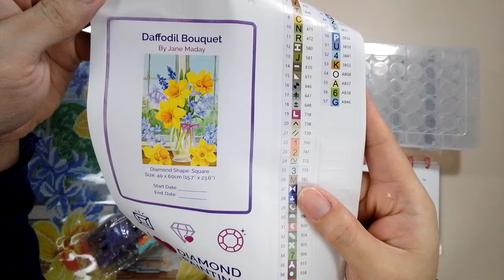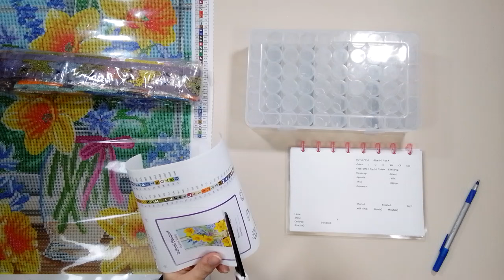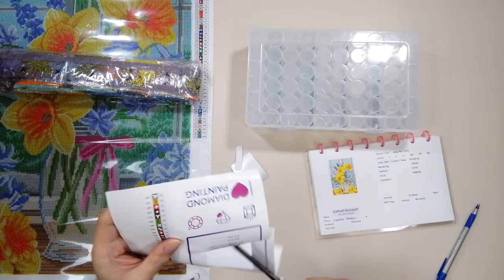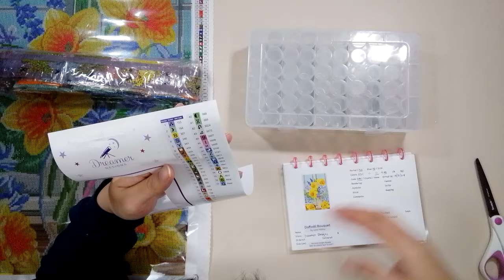Diamond Painting Kitting Up - Dreamer Designs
Join me while I kit up a diamond painting.

60 Bottle Plastic Case
60 Bottle Plastic Case (Amazon)

**My Links**
Amazon Storefront